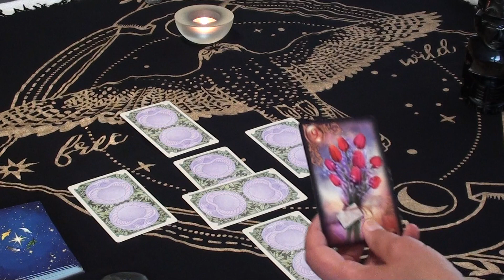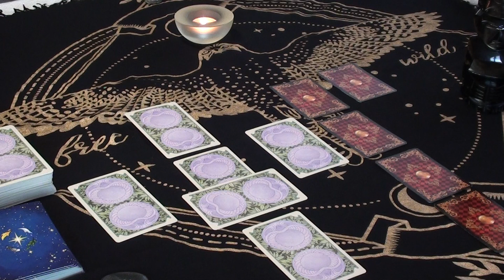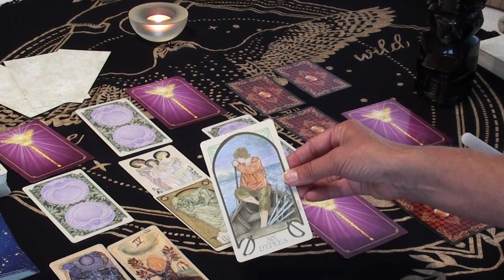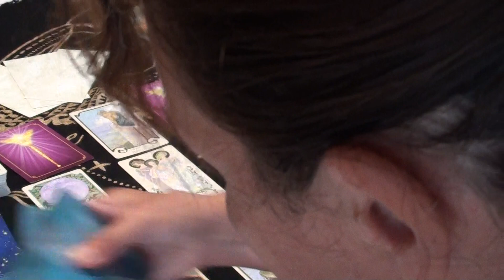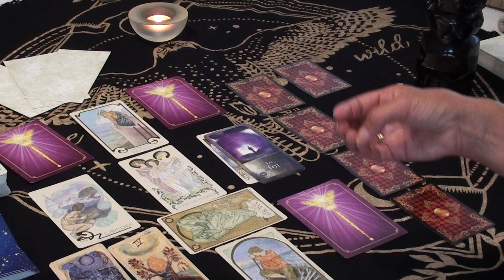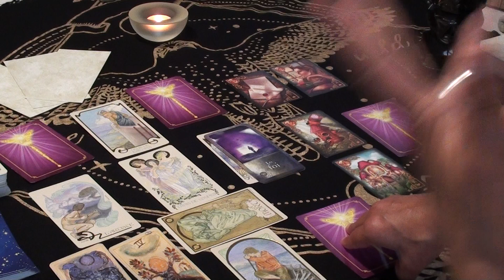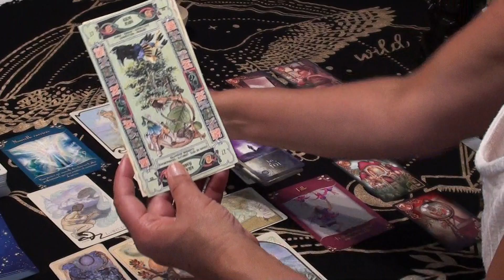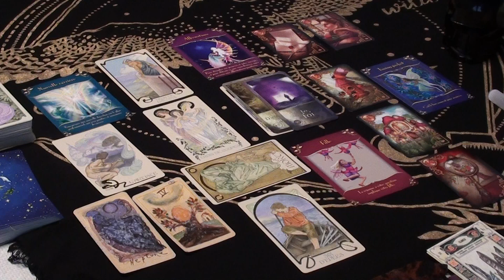Décision particulière, fort potentiel projet commun, solide, entier. Des personnes se correspondent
you've whole for to heal - tu as tout pour guérir ET si la réalité te fait défaut, change ta vison... je suis votre ORACLE DIA. Depuis le 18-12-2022 Si vous allez sur ma playlist les tirages sont classés par semaine . Je transmets des messages sous réception médiumnique et divine ! Retenez les infos qui vous parlent et qui résonnent en vous. Je vous souhaite une bonne écoute et la bienvenue dans la DIA (lumière)! « que mes guides vous permettent d’obtenir la clarté et la vérité ! » Vous souhaitez me faire un don : -sur Amazon depuis votre compte, allez sur la bannière cartes cadeaux précisez à Dons sur Paypal depuis votre compte précisez à MERCI INFINIMENT POUR VOTRE SOUTIEN ! @très vite ! VOTRE ORACLE DIA et restez relié !